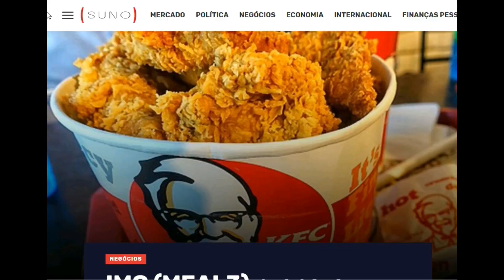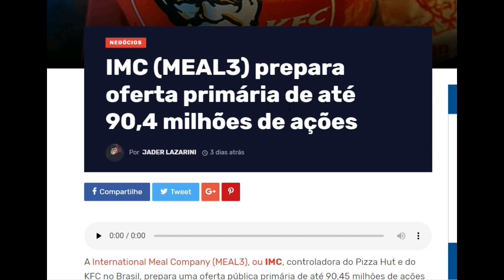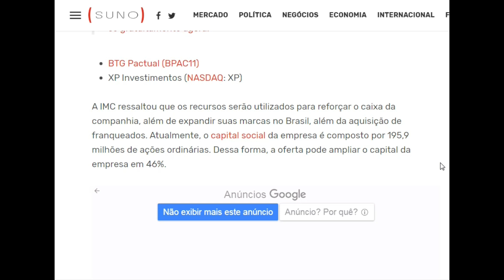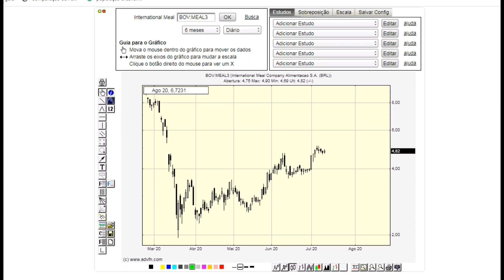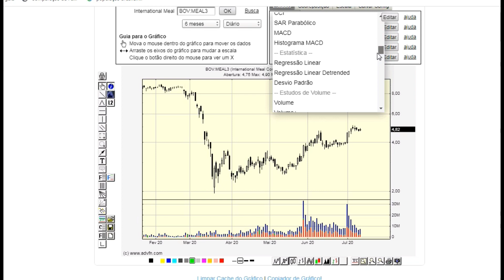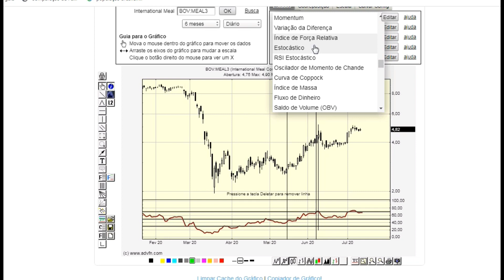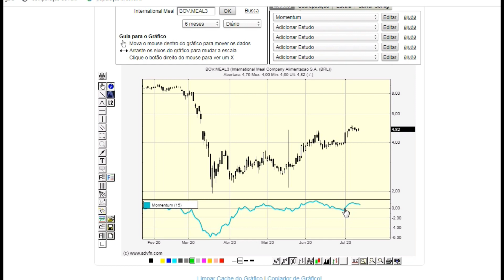MEAL3 - VC CONHECE? FIZ UMA ANÁLISE TÉCNICA DA DONA DO PIZZA HUT - FRANGO ASSADO E KFC - AÇÕES MEAL3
Amigos, segue uma análise gráfica e técnica das ações da International Meal Company IMC - MEAL3. Vc conhece esta ação e esta empresa? Nada mais é do que a proprietária das marcas Pizza Hut, Frango Assado, etc...
Também compartilho a última notícia de mídia sobre IMC INTERNATIONAL MEAL COMPANY - MEAL3

Não mantemos qualquer vínculo com International Meal Company SA IMC.
Prezamos pela educação financeira e liberdade de escolha e expressão. A análise contida no vídeo representa apenas uma opinião.

Referências:
Websites
Sunoresearch
ADVFN